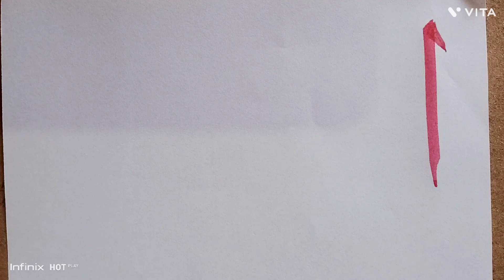Al Rauf Allah Name In Arabic Writing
99 names of Allah calligraphy
Asma-Ul-Husna calligraphy
Islamic art
Arabic art

AIRauf: The primary tag for the
name.
#: To highlight the
calligraphic style.
1slamicArt: Emphasizing the
religious and cultural context.
#: For the art of
lettering.
DecorativeArt: If you've included
decorative elements.
CustomCalligraphy: If it's a
personalized artwork.
Creative Design: To showcase the
artistic aspect.
TraditionalArt: If it follows
traditional Arabic calligraphy.
NameArt: Highlighting the name
aspect.
#: If you've used
a vibrant color palette.